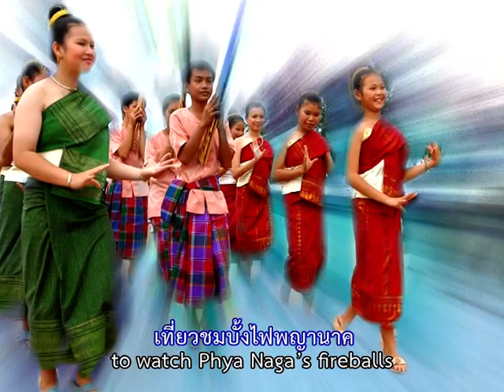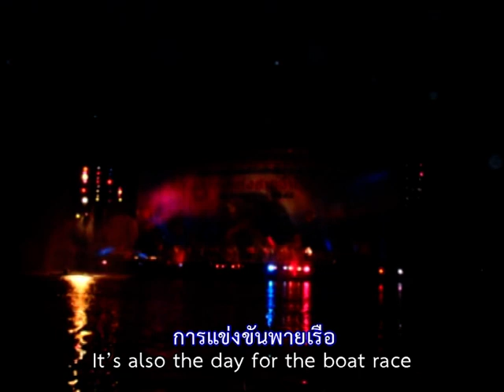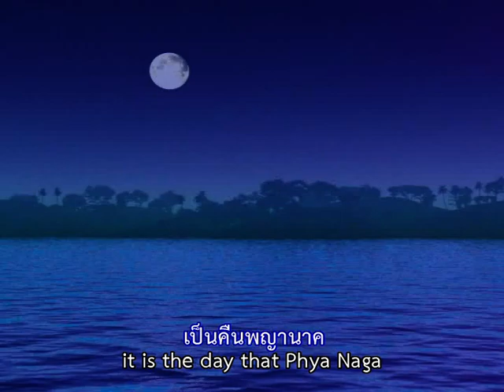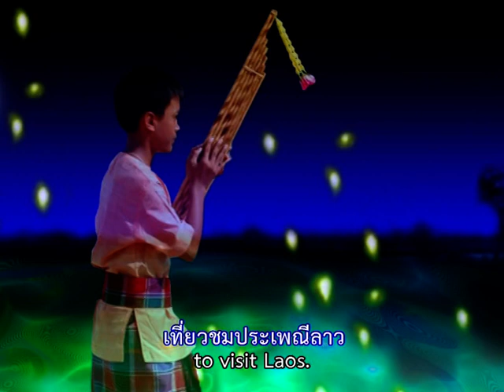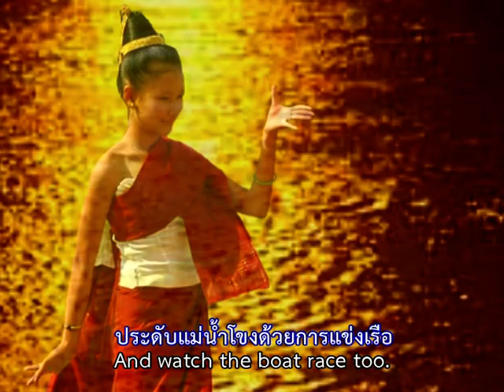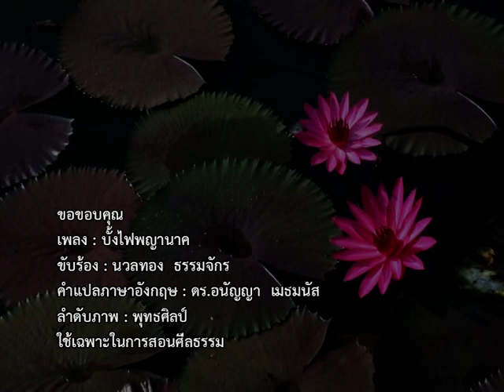บั้งไฟพญานาค V ลาว